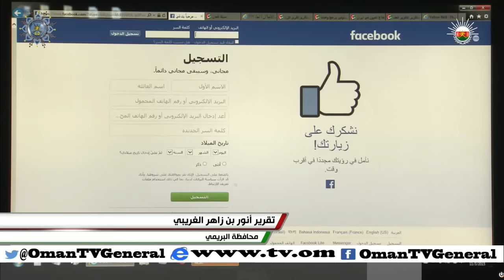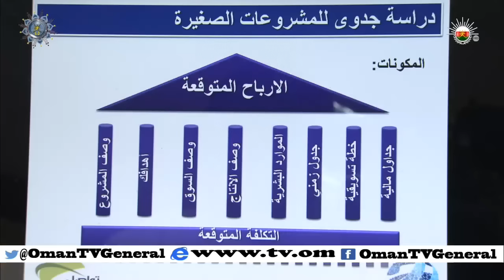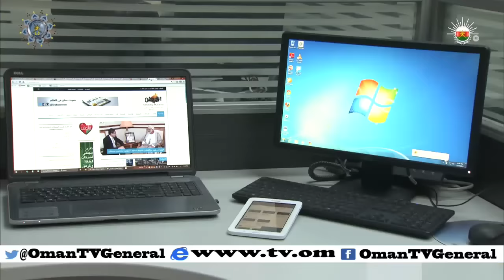أخبار عمان | الخميس 5 نوفمبر 2015 م